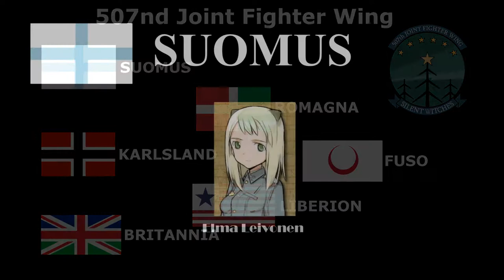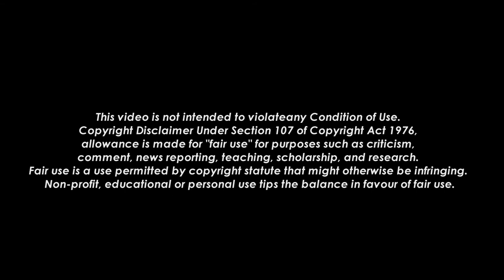🔴Witch Units: 507th Joint Fighter Wing / Silent Witches